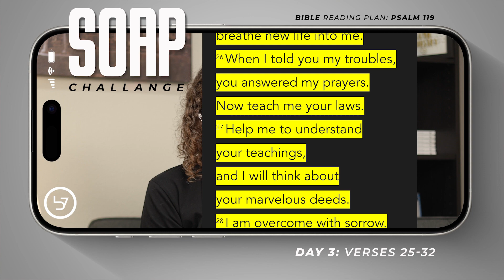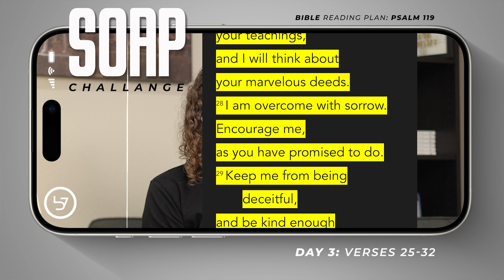Spring BRP - Day 3 - Psalm 119:25-32 | SOAP Session 3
Join Kristy Blouvet as she shares her SOAP from our Spring Bible Reading Plan (BRP).  Today is Day 3 and we are reading from Psalm 119:25-32. Kristy demonstrates what to do when trouble is lurking and help is needed.  (To participate you need your bible or bible app, a notebook or notes app, pen and a willing heart.) Let’s grow together.

As you are reading today’s scriptures; remember to find a SCRIPTURE from your daily reading, observe what is happening around and within your selected scripture, then ask the question, what is the APPLICATION? A simpler question is how does what I am observing apply to me to our world today? Perhaps you might as another similar question in asking yourself, how can I used this today. Once you do this, finish with writing your PRAYER down in your journal toward God.

Additional audio tracks have SoundStripe licenses, Envato and Motion Array licenses.